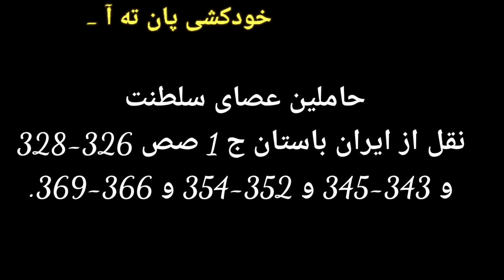دراماتیک ترین داستان ایرانی کوروش بزرگ و پانته آ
داستان کوروش بزرگ و پانته آ دراماتیک ترین داستان ایرانی| کوروش بزرگ

داستان از این قرار است که مادی ها پس از برگشت از جنگ شوش غنایمی برای خود آورده بودند که بعضی از آنها را برای پیشکش به نزد کوروش آوردند. از آن جمله زنی بود بسیار زیبا که گفته می شد از زیباترین  زنان شوش به حساب می آمد و پانته آ نامیده می شد وشوهر او به نام آبراداتاس برای مأموریتی از جانب پادشاه خود به سفر رفته بود.

چون وصف زیبایی زن را به کورُش گفتند و نیز از آبراداتاس نام بردند کورُش گفت صحیح نیست که این زن شوهردار برای من شود و او را به یکی از ندیمان خود سپرد تا او را نگه دارد تا هنگامی که شوهرش از مأموریت بازگشت او را به شوهرش بازسپارند.

در این هنگام اطرافیان کوروش با توصیف زیبایی های این زن به او گفتند لااقل یک بار او را ببین شاید که نظرت عوض شد! اما کوروش گفت : نه , می ترسم او را ببینم و عاشقش بشوم و نتوانم او را به شوهرش پس بدهم …

ندیم کوروش که مردی بود به نام آراسپ و پانته آ را به او سپرده بودند عاشق این زن شد و خواست که از او کام بگیرد.. به ناچار پانته آ از کورُش درخواست کمک کرد و کورُش نیز آراسپ را سرزنش کرد و زن را از دست او نجات داد و البته آراسپ مرد نجیبی بود و به شدت شرمنده شد و در ازای آن کار به دنبال آبراداتاس رفت (از طرف کورُش) تا او را به سوی ایران فرا بخواند .

سپس آبرداتاس به ایران آمده و از ما وقع اطلاع حاصل یافت. پس برای جبران جوانمردی کوروش برخود لازم دید که در لشکر او خدمت کند.
می گویند : در هنگامی که آبراداتاس به سمت میدان جنگ روان بود پانته آ دستان او را گرفت و در حالی که اشک از چشمانش سرازیر بود گفت: "قسم به عشقی که من به تو دارم و عشقی که تو به من داری… کوروش به واسطه جوانمردی که حق ما کرد اکنون حق دارد که ما را حق شناس ببیند. زمانی که اسیر او و از آن او شدم او نخواست که مرا برده خود بداند ونیز نخواست که مرا با شرایط شرم آوری آزاد کند بلکه مرا برای تو که ندیده بود حفظ کرد. مثل اینکه من زن برادر او باشم ..."

خلاصه اینکه در جنگ مورد اشاره آبراداتاس کشته می شود و پانته آ به بالای جسد او می رود و به شیون و زاری می پردازد. کوروش به ندیمان پانته آ سفارش می کند که مواظب باشند کاردست خودش ندهد . شیون و زاری این زن عاشق هنوز در گوش تاریخ می پیچد و تن هر انسانی را به لرزه در می آورد که می گفت: "افسوس ای دوست باوفا و خوبم مرا گذاشتی و در گذشتی … به درستی که همانند یک فاتح در گذشتی"

پس از آن در پی غفلت ندیمه چاقویی را که همراه داشت در سینه خود فرو می کند و در کنار جسد شوهرش جان می سپارد .

هنگامی که خبر به کوروش می رسد ندیمه نیز از ترس خود را می کشد برای همین است که در تابلو جسد دو زن نقاشی شده است . و باقی داستان که در تابلو مشخص است . آری چنین است که بزرگمردی...

 امیدواریم با تماشای این ویدئو، لحظات بی نظیر ی را بگذرانید